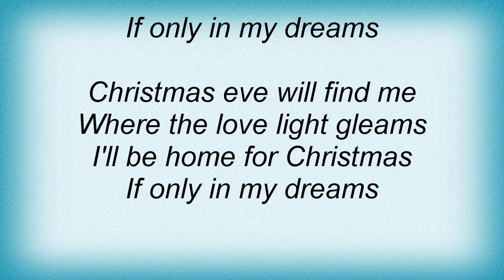Barry Manilow - I'll Be Home For Christmas Lyrics_1